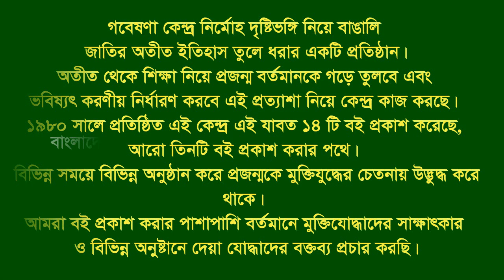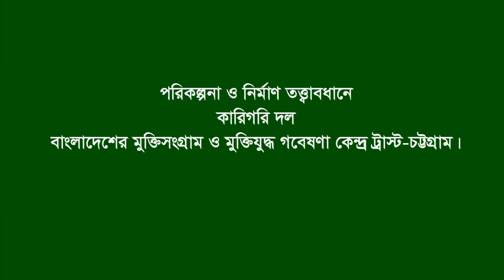Interview of Md. Rafiqul Islam, Shah Alam * Bhrammonbaria CTG City. Eye witness.